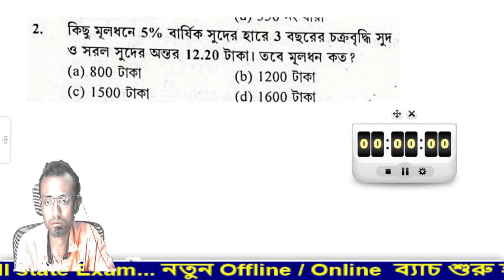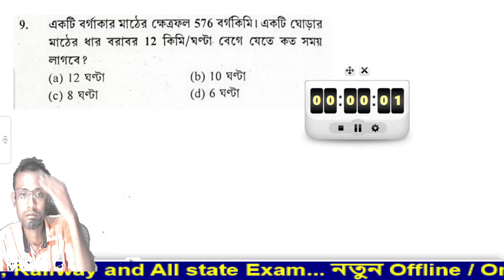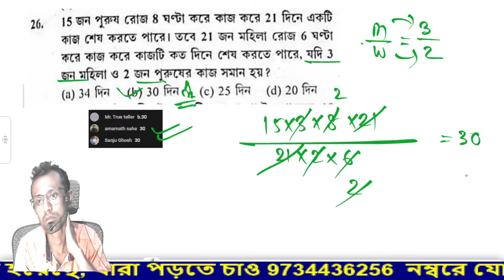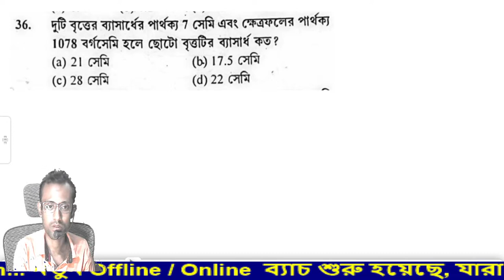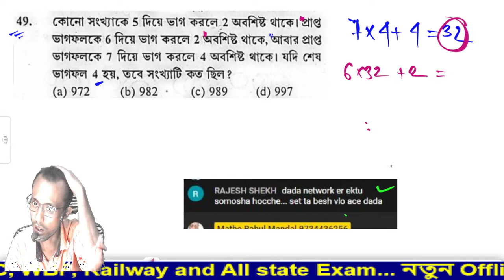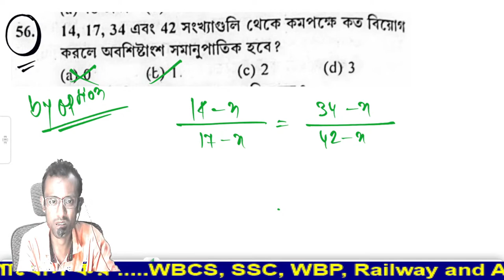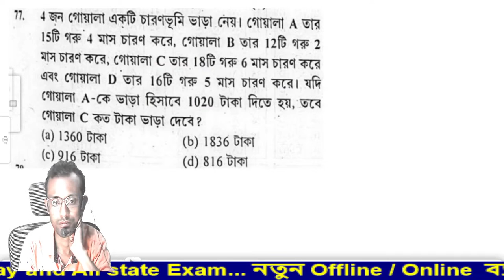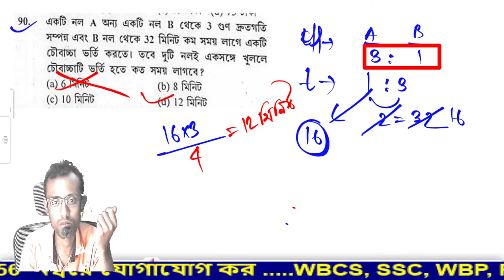Crack Kolkata Police 2022 , Set : 14